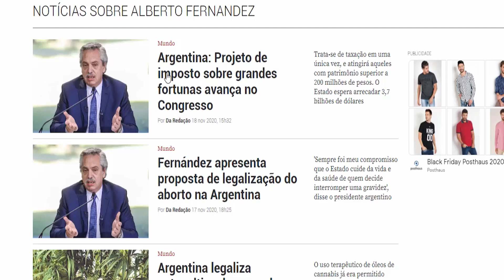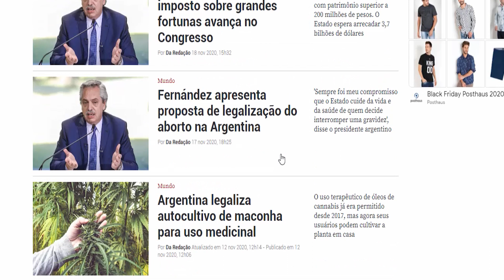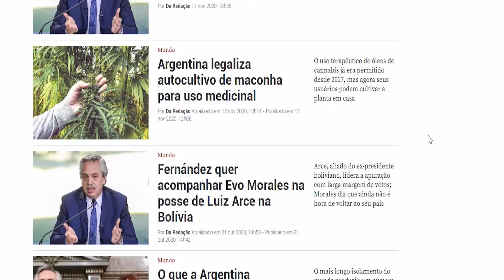Argentinos desenterrando carne podre, Alberto Fernández tem outras prioridades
Ajude o com o PIX:
cdf47b8d-ba07-47ad-8c01-6a1a33e3b21a

ATÉ 6 x SEM JUROS:

Microfone condensador Alctron CS35

Mouse RGB Zerodate:

Compre fan RGB Aigo:

Fita led RGB 4 pinos Desktop: